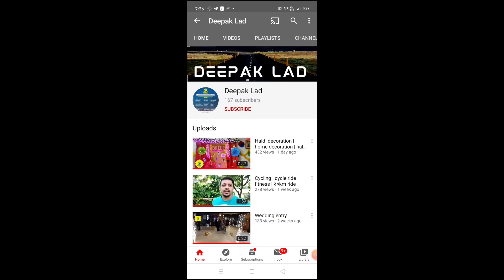मेथी थेपला | Methi thepla receipe in marathi | how to make gujarati methi thepla | methi ka thepla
मेथी थेपला | Methi thepla receipe in marathi | how to make gujarati methi thepla

deepakladmarathi

Please watch other video's

Sabudana vada

Alu Vadi

kelyanche vade

Amazon flex details

Chicken tandoori